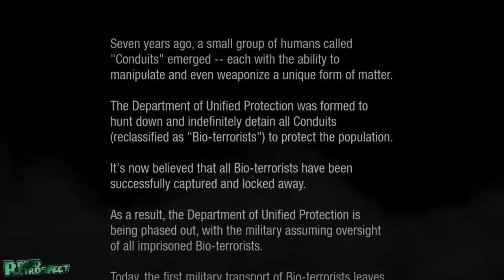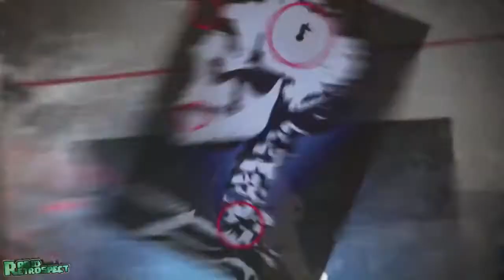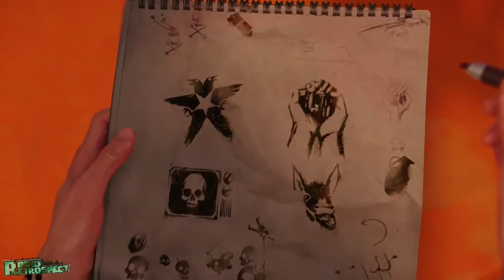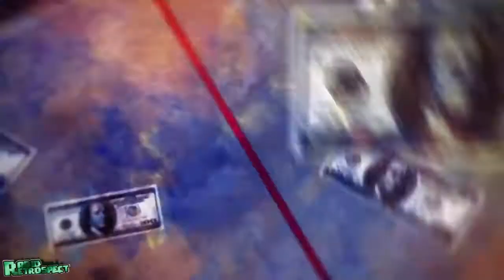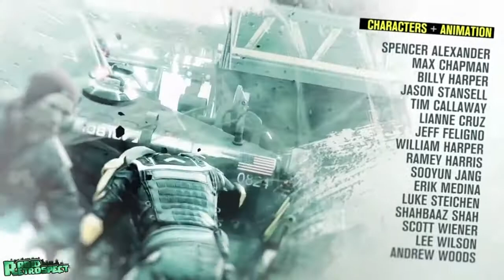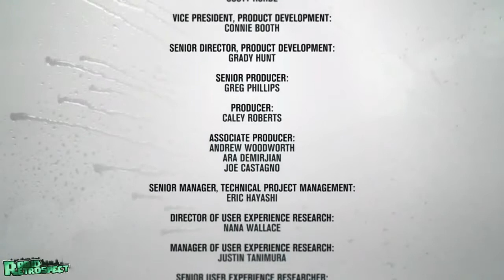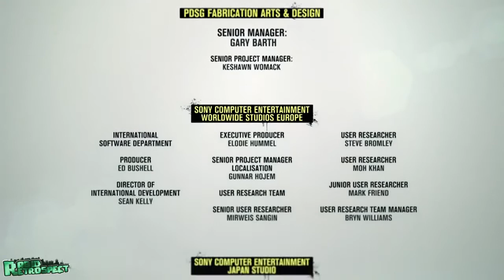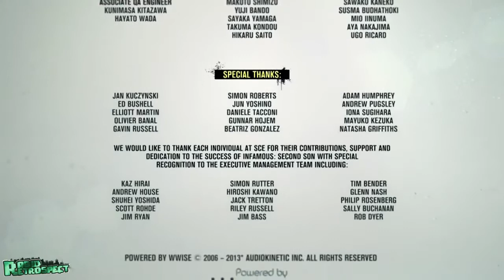Infamous Second Son The Movie All Cutscenes HD Playstation 4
PSN ID
Dazzie222

Any questions please drop them in the comments below!!